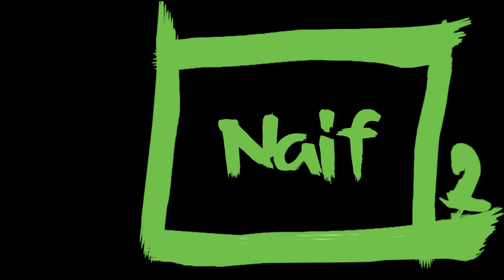3 coups de pinceau : LE DOUANIER ROUSSEAU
Comment reconnaître une oeuvre du Douanier Rousseau dans un musée ? La réponse en 3 coups de pinceau !

Tu peux désormais me soutenir sur UTIP, sans débourser 1 centime !

Pour les lives et des jeux en streaming, il y a TWITCH